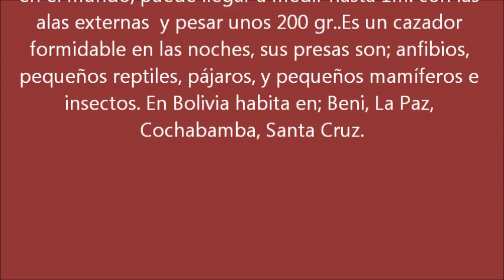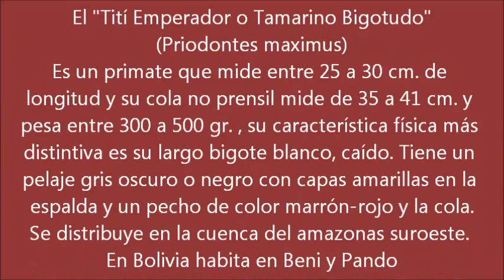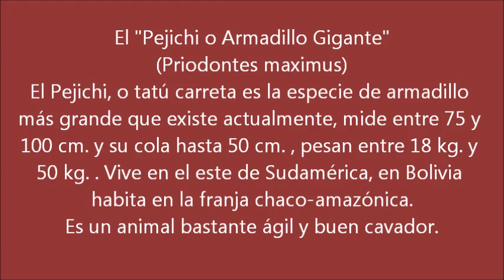Los Animales más impresionantes de Bolivia (parte 3)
En este segmento te presentaremos los animales más impresionantes que habitan en Bolivia, a continuación verás;
1-El "Falso Vampiro", (vampirum spectrum)
2-La "Matamata", (chelus fimbriatus)
3-El "Tití Emperador o tamarino bigotudo (saguinus imperator)
4-El "Pejichi o Armadillo Gigante (priodontes maximus)
5-El "Anta o Tapir"(tapirus terrestres)